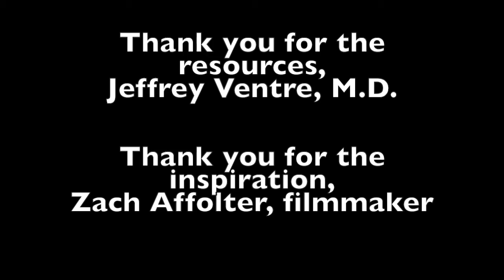Orca Teeth!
Hey Humans!  Learn About Orca Killer Whale Teeth!

Thank you to the many rescue organizations and animal lovers for all the pictures on the internet that tell the story of captured cetaceans, which I have incorporated into the video.  I hope you like it.

Love,
MolarTron
Planet Molar X